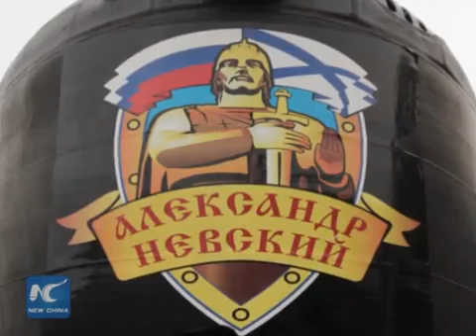Russian Deadliest Nuclear Submarine Deployed to Pacific Near Alaska Breaking News 2015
Russia deployed Due to tensions with USA the Most Advanced Borei-class Nuclear Submarine Fourth Generation Nuclear-Powered Ballistic Submarine to Pacific Ocean Deadliest Nuclear Submarine Near USA Alaska to New Russian Submarine Facilities @ Kamchatka Rybachiy Nuclear Submarine Base Near USA Alaska Breaking News September 16 2015 Current Events Bible prophecy

Obama in Alaska & Chinese Naval War Ships War drills with Russia near Alaska Breaking News September 2015

Russian submarine Syria coast Typhoon capability of carrying up to 200 nuclear warheads Breaking News September 9 2015

Blood Moons 2015 What you missed and what is coming SuperMoon September 28 2015 End Times News Update

Blood Moons End times news update Eclipse Lunar September 28th 2015 Super Moon 4th Blood Moon Bible Prophecy Breaking News

Blood Moons End Times News Update Lunar Eclipse September 28th 2015 Super Moon 4th Blood Moon Bible Prophecy

Blood Moons Breaking News Blood moon Lunar Eclipse April 4th 2015 Bible Prophecy 4 Blood moons

Blood Moon Lunar Eclipse April 4th 2015 Breaking News Bible Prophecy 3rd Blood Moon April 4th 2015

Blood Moon Breaking news 3rd Blood Moon April 4 2015 Solar Eclipse March 20 2015 & Sept 2015 Solar Eclipse March 20 2015

Blood Moons What is going to happen in Israel and the world in 2015 and 2016?

God Speaking to Mankind are you listening? The writing is on the wall (Gods Heavens - Sky - Born again Christians look up your redemption draws near) Open the bible look up bible verses on Stars Sun moon for starters - Isaiah 13:9-11, Isaiah 24:23, Joel 2:10-11, Joel 2:30-31, Joel 3:14-15, Matthew 24:29-30 Mark 13:24, Luke 21:25-27 Acts 2:20-21, Revelations 6:12-13 Revelations 8:12 - The Four Blood Moons and the Solar Eclipses fall on biblical dates that involve Israel and the world (all nations) - NASA Total Solar Eclipse of 2015 Mar 20

Blood moons--known as "lunar eclipses"--are a sign used by God to indicate judgment of the nation of Israel.  Solar eclipses are a sign for the judgments of the nations of the world. The discovery of the lunar and solar eclipses in 2014/2015 in relationship to God's appointed Festivals in Leviticus 23 The four Blood Moon Lunar eclipses connected to God's Festivals during 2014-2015, occur as follows: Passover (1st Feast) April 15 2014 -                          Feast of Tabernacles (7th Feast)  October 8, 2014

 Passover  (1st Feast) April 4, 2015
 Feast of Tabernacles (7th Feast) September 28, 2015

The two Solar eclipses connected with God’s appointed times during 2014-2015, occur as follows:
Adar 29/Nisan 1 (Beginning 1st Month) March 20, 2015
Feast of Trumpets  (Beginning of 7th Month) September 13, 2015

UFO's Aliens Cyborgs Trans humanism deception Demons Fallen Angels Postmodernism Emerging Emergent Church Mysticism ISLAM religion mythology Black Magic